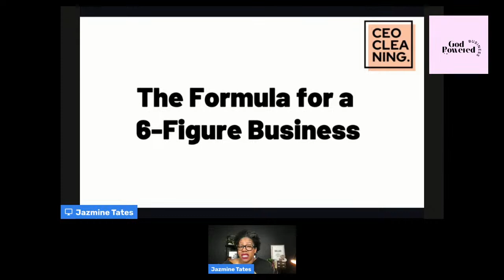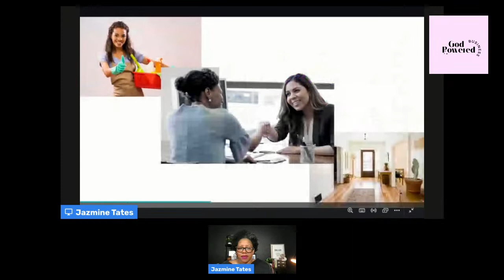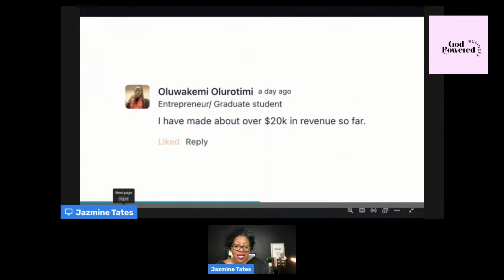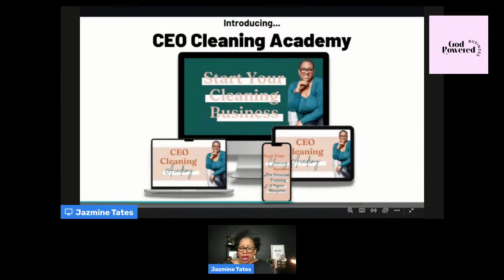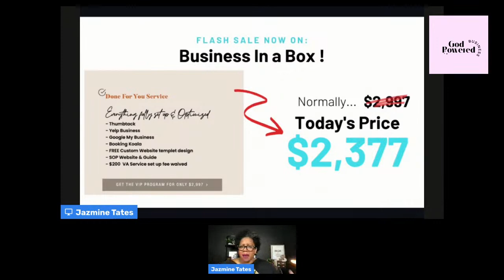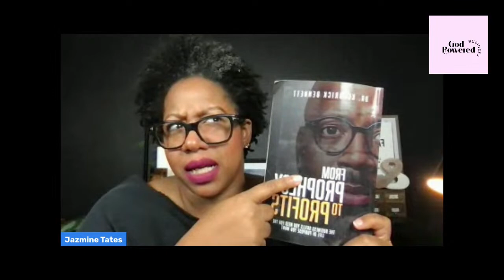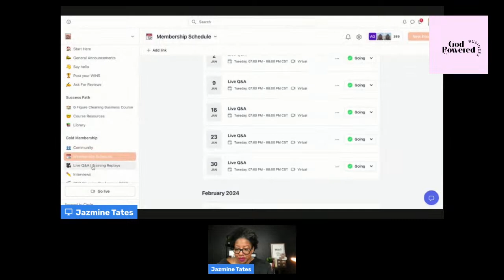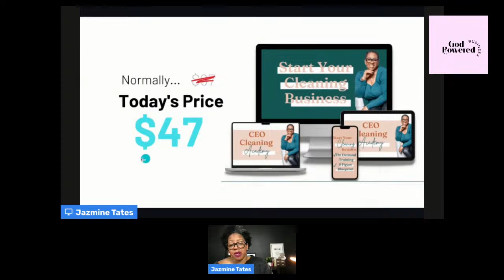The Formula to how to start a 6-Figure Cleaning Business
Join my 5 Day Intensive for free and learn how to secure your first cleaning client with confidence! This comprehensive 5-day training will provide you with the roadmap to success!